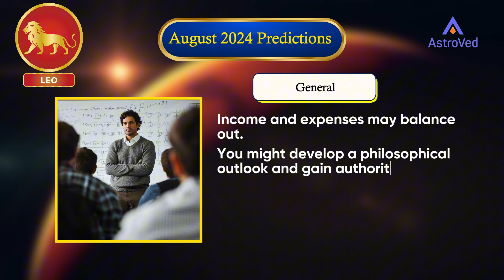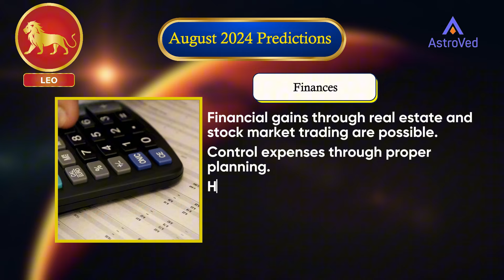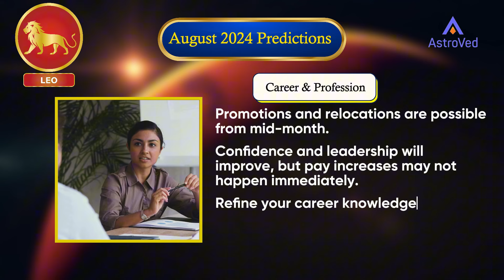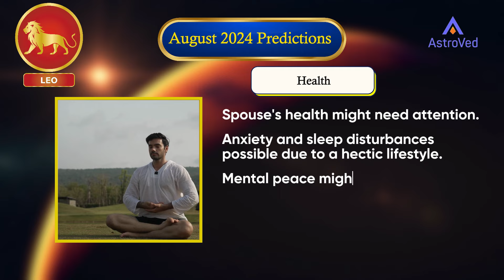Leo August 2024 Monthly Horoscope Predictions | August Month 2024 Horoscope | Astrology August 2024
5 Minutes FREE On Your First Astrology Consultation !

Leo natives would go through a mixed period with more focus on expenses and health. There could be disturbances in mental peace. The native would become independent in their decision-making. There could be an equal amount of income and expenses in the month of August. There could be philosophical inclination and authority in the career. The native might derive gains through mentors and spirituality. Luck and fortune may bring surprising gains to the lives of the Leo natives. There could be unexpected travel and disturbed sleep this month. The native would have the upper hand over their opponents despite conflicts in general. Yet, there could be occasional setbacks in personal life due to ego issues. Long-awaited inheritances could be successfully completed going ahead. The natives would also undertake spiritual pilgrimages to holy places and foreign countries. There could be a triggering of anger when dealing with the opposite sex in general. Hence, the Leo natives should not to get into unnecessary arguments and controversies, which could create losses. Fortunes and gains in real estate transactions are foreseen towards the end of this month for Leo natives. The confidence of the native would improve a lot from the middle of this month.